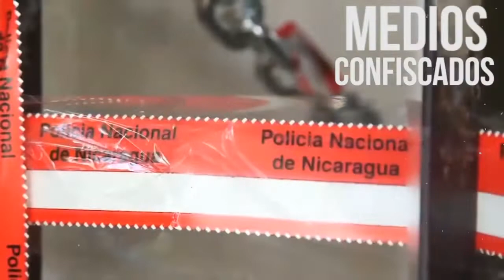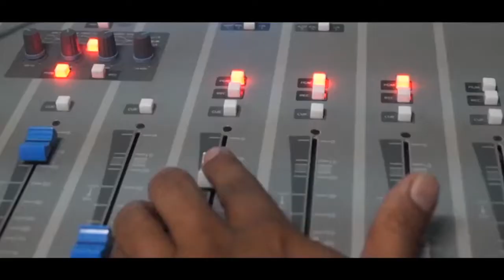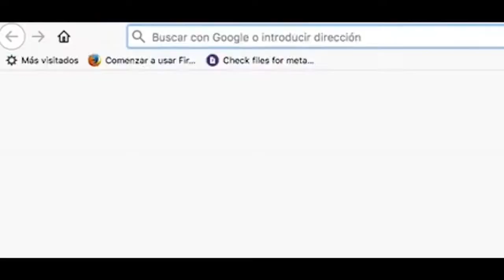NOTICIAS LIVE VIERNES 20 DE MARZO 2020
🔴 TITULARES

✅ Rosario Murillo anuncia segundo caso de Coronavirus

✅ Coalición Nacional llama a Ortega o tomar medidas para enfrentar la pandemia del Covid-19

✅ Diócesis de León retoma medidas ante el Coronavirus